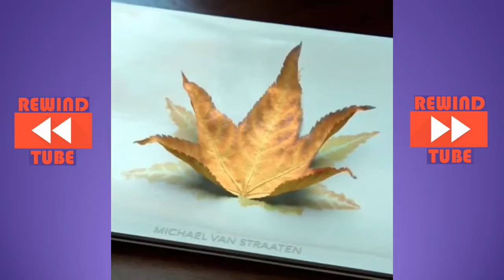Oddly Relaxing Satisfying Video :D HD ⊕